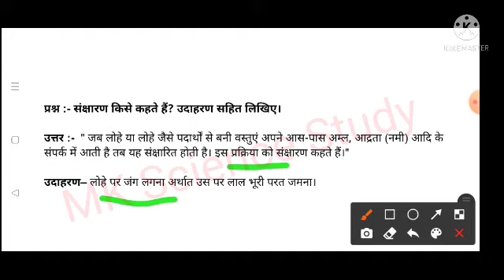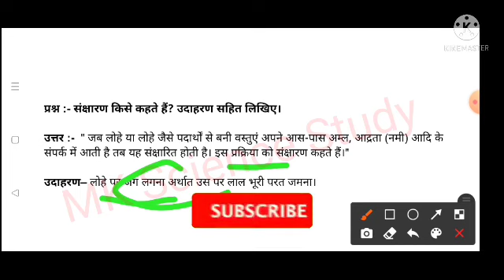संक्षारण किसे कहते है? उदाहरण सहित लिखिए।mksciencestudy